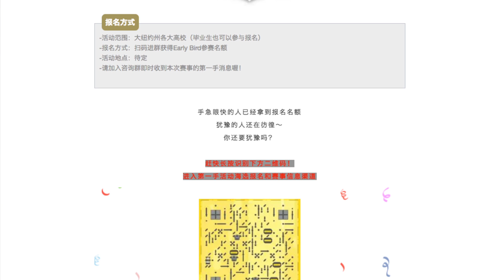江苏卫视“一站到底”世界名校争霸赛波士顿站完美收官，美东地区各分站赛事即将开启！